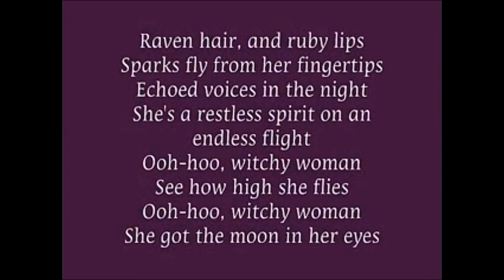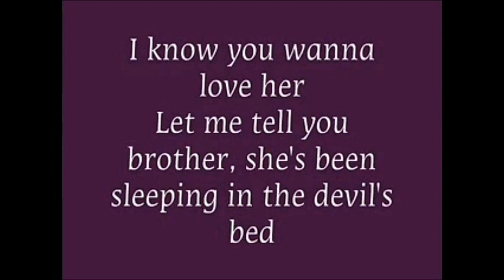Eagles song "Witchy Woman" with lyrics and photos added to match the words and music.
The lyrics in this video were found online back in 2015, but the intervals between them were boring, not like this. Thus, they have been replaced in this version.